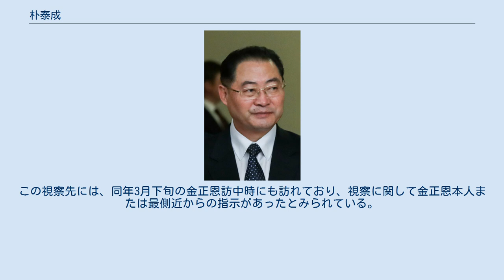朴泰成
朴 泰成（パク・テソン、朝鮮語: 박태성、1955年9月14日 - ）は、朝鮮民主主義人民共和国の政治家。
朝鮮労働党中央委員会政治局員、党中央委員会宣伝担当書記、党中央委員会宣伝扇動部長、最高人民会議議長。
朝鮮労働党中央委員会副委員長、平安南道党委員会委員長などを歴任した。
 朝鮮労働党平安南道党委員会責任書記・委員長などを歴任した後、2017年10月7日の第7期党中央委員会第2回総会で党副委員長（経済担当）に選出され、金正恩による国内視察への随行が報道されるようになる。
 2018年5月15日、朝鮮労働党による中国親善参観団を率いて中華人民共和国を訪問。
ハイテク企業が多数立地する中関村地域などへの訪問を行った。
この視察先には、同年3月下旬の金正恩訪中時にも訪れており、視察に関して金正恩本人または最側近からの指示があったとみられている。
 2019年1月、第二回米朝首脳会談の準備も兼ねて訪中した金正恩に同行。
 2019年4月、最高人民会議議長に選出。
なお、党副委員長（経済担当）については内閣総理（首相）を退任することになった朴奉珠（党政治局常務委員）に譲り、担当が科学教育部門に変更された。
 2021年1月5日から開催された朝鮮労働党第8次大会で中央委員会委員に再選され、1月10日に開催された党中央委員会第8期第1回総会で朝鮮労働党中央委員会政治局員、党中央委員会宣伝担当書記、党中央委員会宣伝扇動部長に選出されたが、同年3月の第1次市・郡責任書記講習会と4月の第6次細胞書記大会を欠席したため、韓国メディアから失脚説が報じられるようになったほか、5月8日には東亜日報記者で脱北者のチュ・ソンハが自身のYouTubeチャンネルで、朴が金正恩の妹で宣伝扇動部副部長の金与正との対立や「行政上の落ち度」などを理由に処刑された可能性が高いと伝えた。